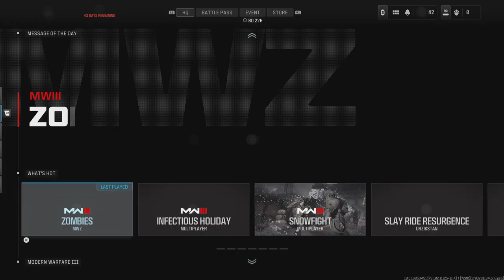(Harry smith) playing call of duty MW3 zombies mode and exiting the warfare.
playing mw3 and exiting the game